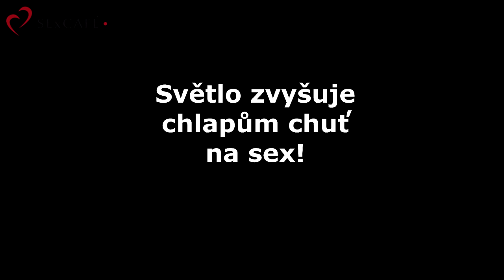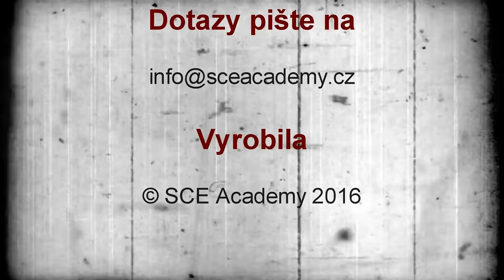Jak zvýšit testosteron a chuť na sex? - SExCAFÉ (27. 10. 2016)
Vědci zjistili, že světlo může pomoci mužům obnovit chuť na sex. Více v SExCAFÉ se sex koučkou Gaiou. Celé video s tipy a triky na